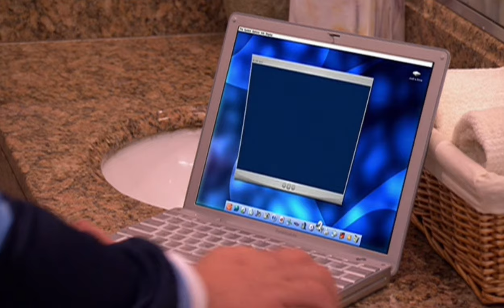Drake & Josh (GH) - Josh Shows Drake Performing To An MTV Booker